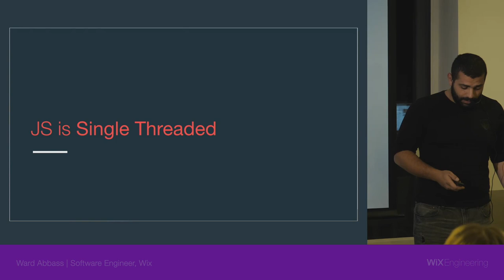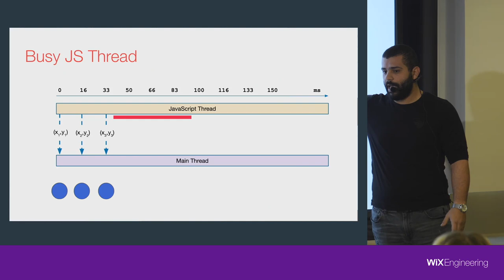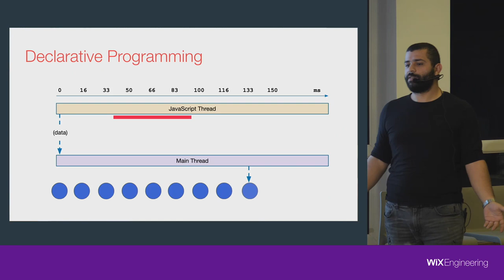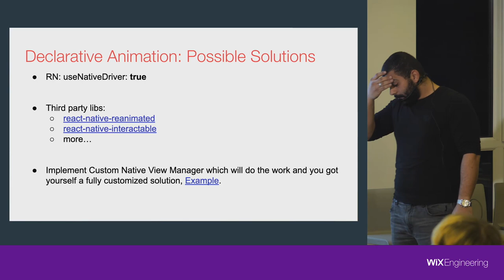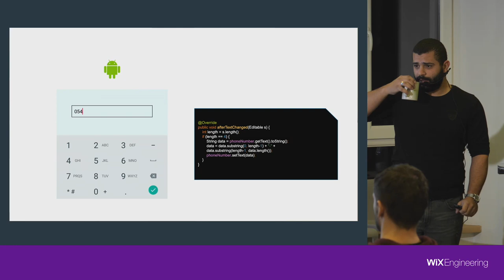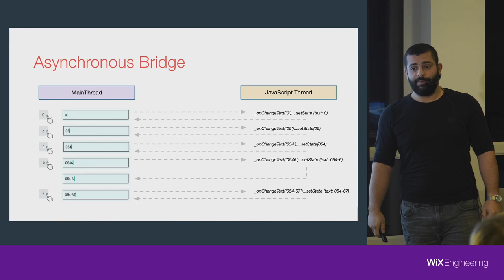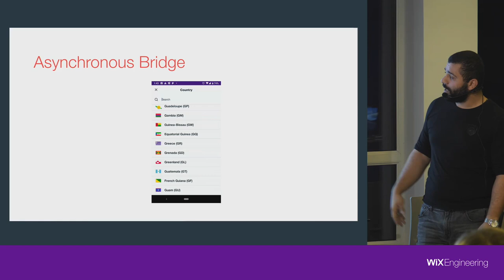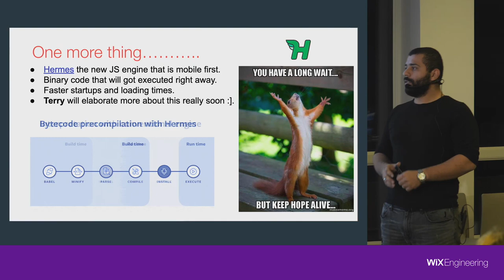React Native Challenges - Ward Abbass